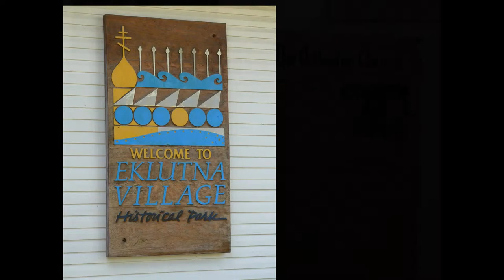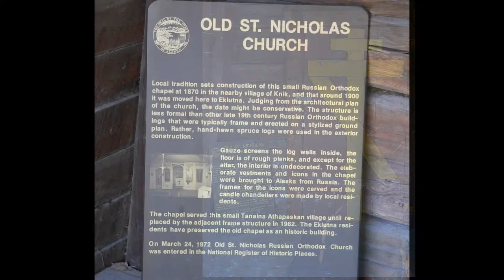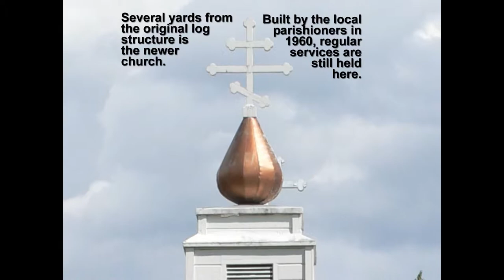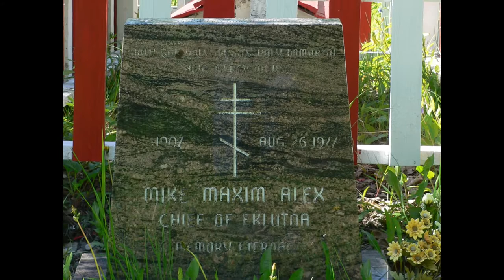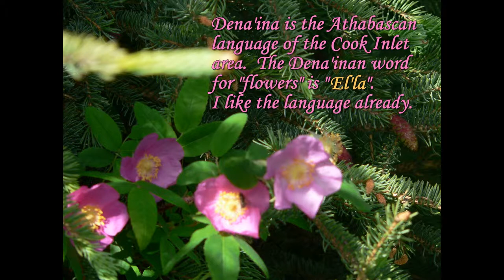Knik - Part 2 (Eklutna)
Before the arrival of western man, Athabascan Indians migrated to the south-central and interior regions of Alaska. Today, descendants of those original pioneers still reside in a village named Eklutna, once a traditional winter village, which has been in existence and inhabited for over 800 years. The Eklutna Historical Park portion of the Village, which is open to the public, contains St. Nicholas Russian Orthodox Church and the tribal cemetery that is predominated by spirit houses. Eklutna, Inc. an Alaska Native Corporation, established Eklutna Historical Park in 1990 to preserve the heritage and traditions of the Athabascan people, and to portray the rapidly disappearing lifestyles of the Dena'ina Athabascan Indians in Southcentral Alaska.  Dating back to 1650, Eklutna is the oldest continually inhabited Athabascan site in the Anchorage vicinity. It is located at the junction of several traditional Indian trails. The Dena'ina people first encountered the white man in the late 18th century with the explorations of Vitus Bering and Captain James Cook. The Russian Orthodox missionaries came in the early 1800's, bringing religion and western influences. Today several families live in Eklutna, where they maintain as much of a traditional lifestyle as possible in such close proximity to Anchorage, the largest city in Alaska.  Eklutna Lake at the end of the show is the primary water supply for Anchorage.

"To the lover of wilderness, Alaska is one of the most wonderful countries in the world.  God never made an ugly landscape.  All that sun shines on is beautiful, so long as it is wild."  John Muir

It is my hope that viewers of this video will be educated to the majesty that is Alaska and inspired to preserve it's wildness through stewardship of its resources.  The music accompanying this video was selected specifically because the lyrics support the accompanying photos or commentary.  These songs, many by Alaskan artists enthralled by The Great Land they call home, are the property of and copyrighted to the owners and I am not profiting from putting them on YouTube, although I have been emotionally enriched by the sentiments they have crafted.